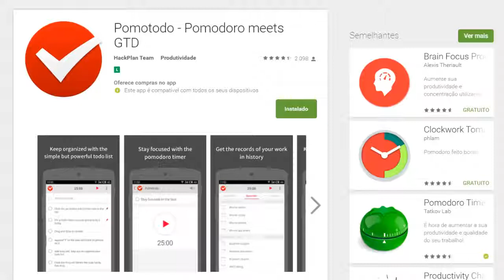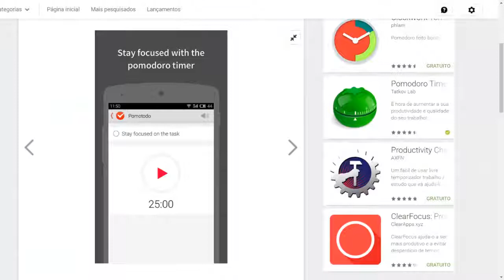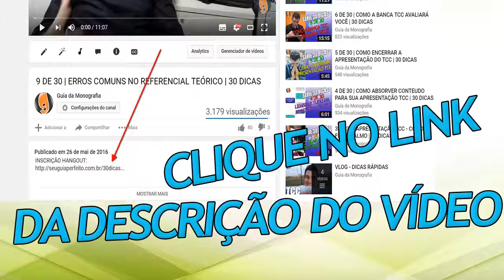Como Aumentar a Produtividade 1 Ferramenta Incrível Para Você Ser Mais Produtivo No TCC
Neste Vídeo:
• Aprenda uma técnica sensacional que vai te ajudar a aumentar sua produtividade;

Nesse vídeo o Prof. Douglas Tybel, ensina a técnica de produtividade chamada Pomodoro...

Usar essa técnica vai lhe ajudar a controlar melhor seus horários de estudos e suas atividades... basicamente essa essa estratégia para você que quer descobrir como aumentar a produtividade no TCC, funciona da seguinte maneira:

. A cada 25 minutos de estudos e atividades, você deve fazer uma pausa de 5 minutos;
. Repita esse processo 4 vezes, dando o total de 2 horas;
. Depois faça uma pausa maior de descanso, antes de continuar;

O importante é que enquanto você estiver dentro dos 25 minutos de atividades, você deverá se desligar de tudo o que possa te atrapalhar ou te distrair, como conversas, facebook, whatsapp...

... E focar unicamente em sua atividade principal, seja estudar, montar um trabalho etc.

Essa técnica de produtividade é muito eficiente e vai te ajudar muito daqui pra frente, pode ter certeza!

Para conhecer o Treinamento Completo, clique no link abaixo!

Pesquisas Comuns Sobre COMO AUMENTAR A PRODUTIVIDADE

- produtividade nos estudos
- como ser mais produtivo nos estudos
- produtividade no tcc
- como aumentar a produtividade nos estudos
- como aproveitar melhor o tempo